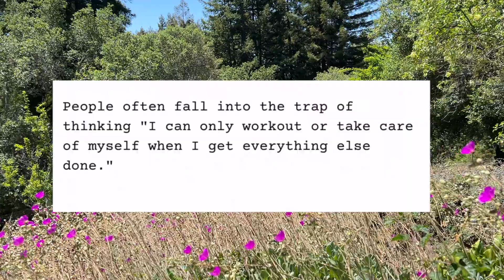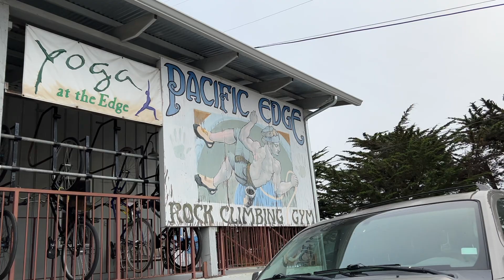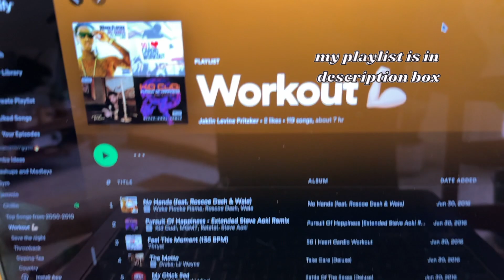Workout inspiration for when you don't feel like it | Move your body for mental health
This vlog gives workout inspiration for you don’t feel like it.  I share how to prioritize movement for mental health, how to make working out fun and move your body for mental health. 💪

I spent a long time healing my relationship with working out, getting out of a workout funk and learning how to incorporate joyful movement in a way that feels good for me.

Working out helps my adhd, depression and anxiety so much. Despite knowing working out is good for mental health,  I still never want to go and know how hard self care can be. I explain how to reframe your thoughts to get out of a workout funk and find time to workout. I try to do this all in a really silly, goofy, down to earth and gentle way, and really show you my weird side lol.

Movement I incorporate in this video includes going to a climbing gym to climb and boulder, going to an adult dance class, learning to skateboard as an adult, stretching and practicing handstands and splits, and going for walks. I encourage you to find movement that feels fun for you.

I invite you to share what the most manageable first step you could take would be and use the comment section for workout accountability. I can't wait to hear from you and support you. I'm cheering you on!

My Dance Teacher: @ashantis.temple

TIMESTAMPS

00:00 Sneak Peak, Intro, Video Plan
01:14  Finding time to workout & finding your own balance
02:07  Progress not perfection, permission to ease in
02:25 Heading to gym, free style in car
02:52 Climbing gym, boulder session, strength training
03:42 DAY 2
04:54 Quick kitchen clean up
05:36 Kevin G Rap Mean Girls
06:04 Reframing thoughts, working out is good for mental health
08:30 At home stretch session, handstands, working on splits
09:02 Taking down garbage, heading to dance class
10:03 Adult hip hop class
10:17 Outro, gentle encouragement